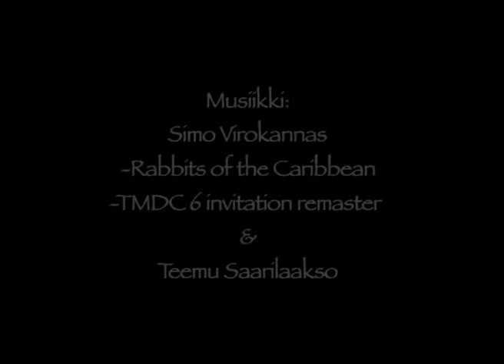Puppet Animation - Matka Tsaariksi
Lasten ja nuorten kulttuuritalo Vernissassa tehty nukkeanimaatio. Työryhmä: Vantaan nuorisopalveluiden kädentaitopajalaiset.